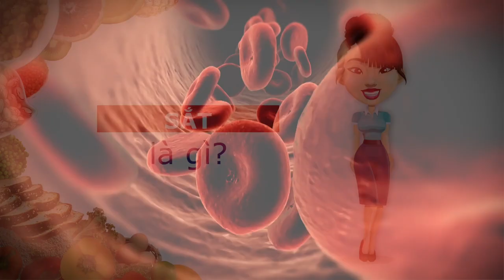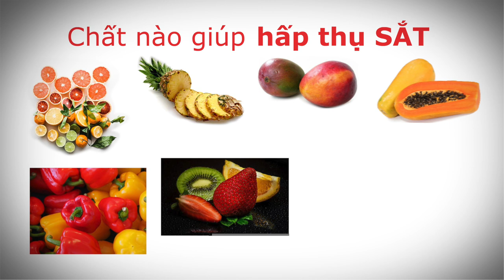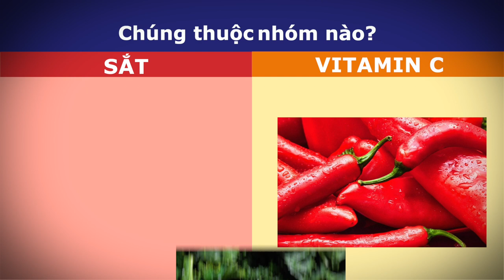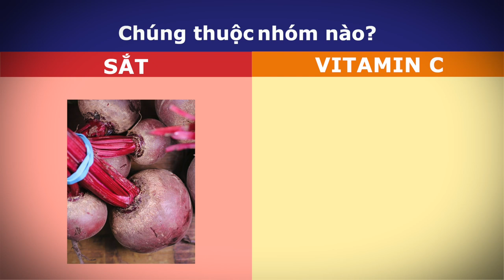Adding Iron to Your Diet (Vietnamese) | Multnomah County WIC Program | video production in Oregon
Are you getting enough iron?  This educational video is part of the Women Infants and Children (WIC) Program’s class series for clients, and gives an explanation of the importance of iron for health, a detailed look at what foods contain iron, as well as foods that aid in iron absorption and inhibit iron absorption.

The series was created in 11 languages, this is the version created for the Vietnamese speaking community.  To find out more about the Multnomah County WIC program